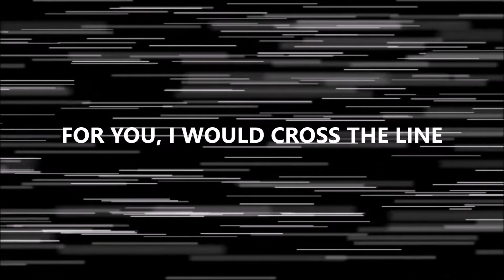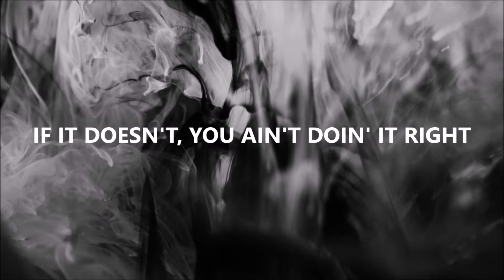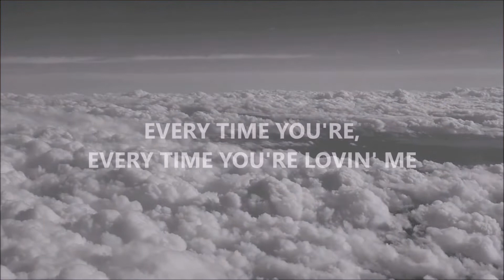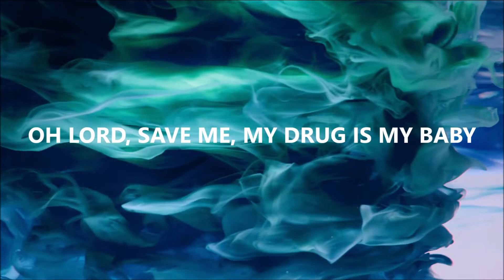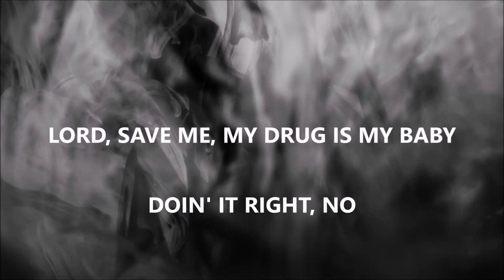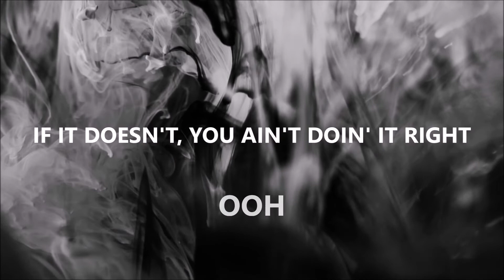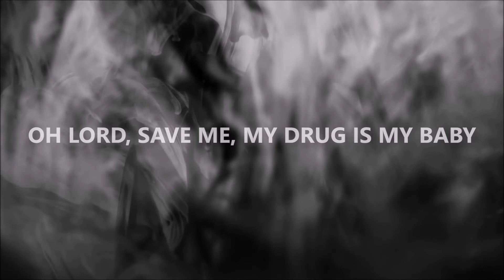DON'T BLAME ME - TAYLOR SWIFT (Lyrics)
Artista: Taylor Swift
Álbum: Reputation